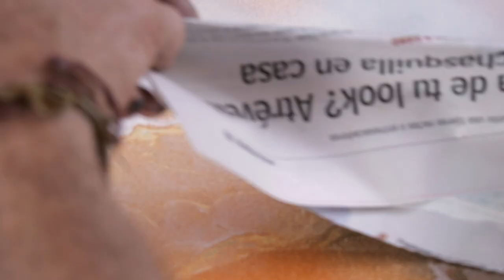Spray Paint Art (Audiovisual experience!). Dark Tower.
This is a Spray Paint audiovisual experience. Follow the process of creating fantastic worlds made with spray paint.
The art experience is not only the final painting but in witnessing the birth of a universe created before your eyes with only what appears to be a random choreography of shapes and colors.
Immerse yourself in a creative experience.